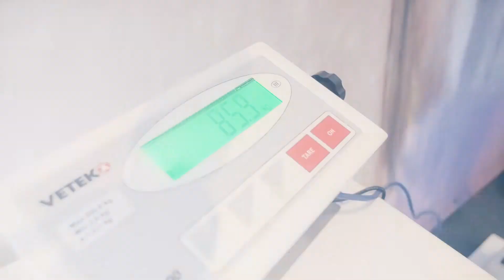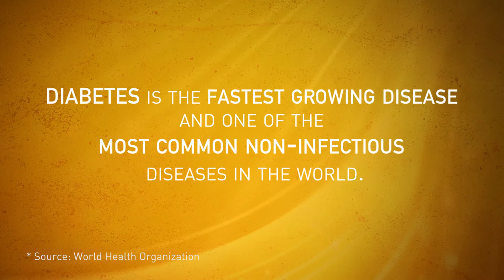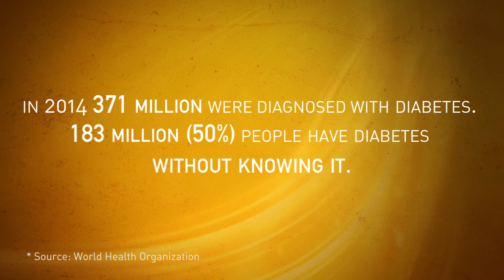SOS Medical Study - Signs of Pre-Diabetes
The Stress of Sailing in the Volvo Ocean Race clinical study is an in-depth medical study carried out on Team Alvimedica as the crew makes its way around the 38,739-nautical mile racetrack.The tests being conducted on the sailors might already be showing some fascinating insights which could include pre-diabetes symptoms.

The key is adequate rest and recovery between each leg and following the end of the Volvo Ocean Race in order to get their health and physical fitness back on track!

© Filmed and edited by javier Salinas | Team Alvimedica